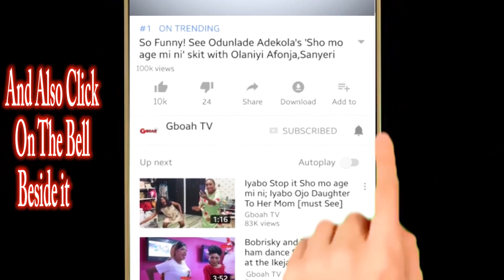Toyin Vs Lizzy Anjorin Saga, Yomi Fabiyi revealed What Toyin Abraham Did To Mercy Aigbe | Part 2